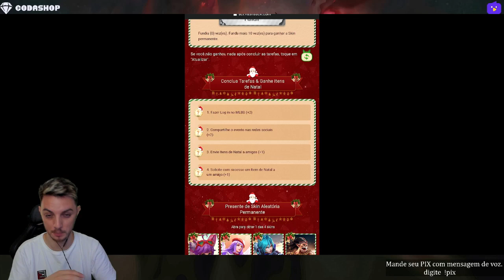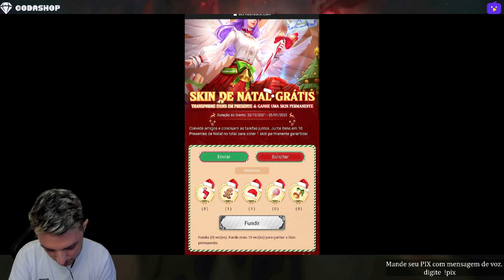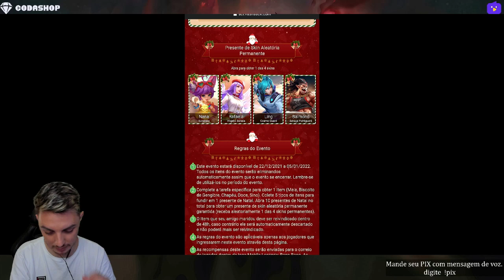COMO GANHAR UMA SKIN GRATIS!!! | Mobile Legends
✔ (KOL) Streamer Oficial do Mlbb